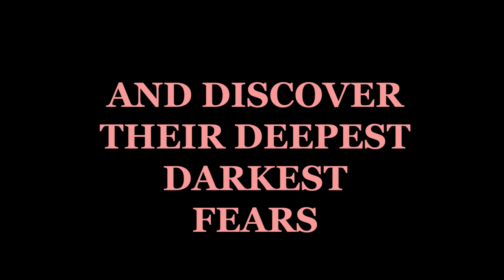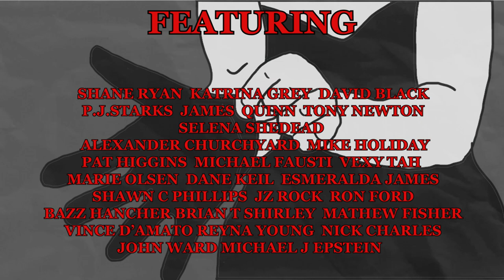In The Dark-The Fears And Nightmares Of Indie Horror Film Makers (Trailer)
Are you ready? To be scared?
Join over twenty indie horror film makers and discover there deepest darkest fears!
From Trash Arts and Vestra Pitctures.
Featuring- Shane Ryan, Katrina Grey, David Black, P.J.Starks, James Quinn
Tony Newton, Selena She Dead, Alexander Churchyard, Mike Holiday, Pat Higgins
Michael Fausti, Vexy Tah, Marie Olsen, Dane Keil, Esmeralda James, Shawn C Phillips
JZ Rock, Ron Ford, Vince D'Amato, Reyna Young, Nick Charles
John Ward and Michael J Epstein.
Directed by India Kim and Sam Mason Bell.